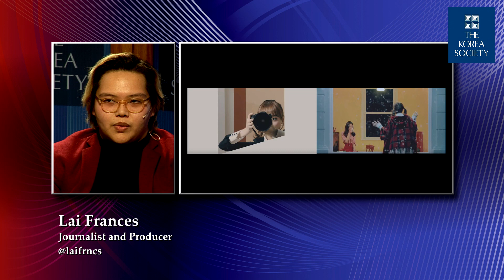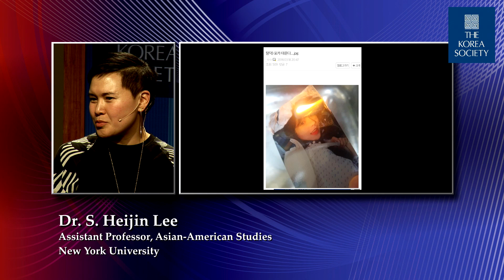Gender Politics of Kpop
December 6, 2018 - Dr. S. Heijin Lee, Assistant Professor at NYU and freelance journalist Lai Frances delve into representations of gender roles in Kpop. They explore the traditional notions of masculinity and femininity reflected in artists’ concepts and LGBTQ+ issues in Kpop.